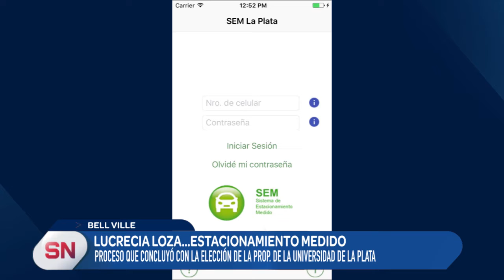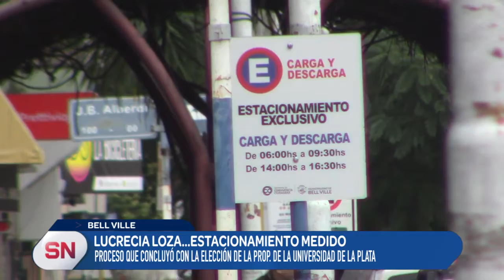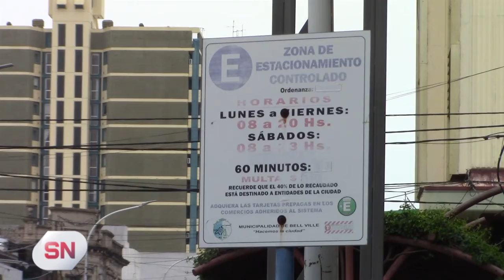EL MUNICIPIO DIO PRECISIONES SOBRE EL NUEVO SISTEMA DE ESTACIONAMIENTO CONTROLADO (2°)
Lucrecia Loza detalló aspectos del nuevo sistema a implementar en dialogo con los medios de comunicación.